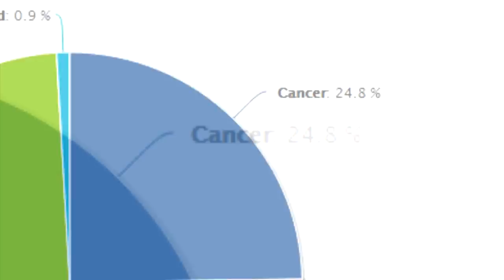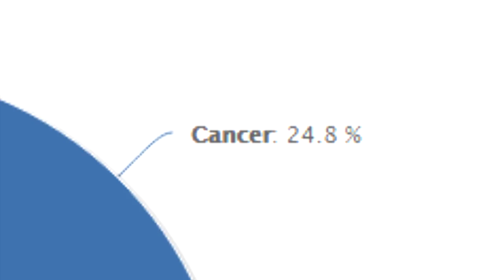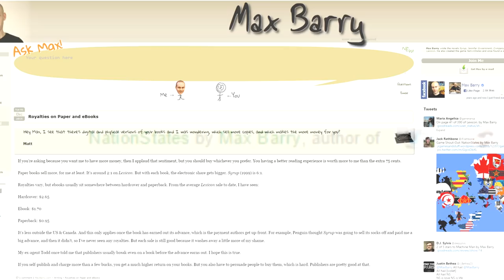Maki Pyrokawa Reviews a Website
unfortunately cancer is back guys